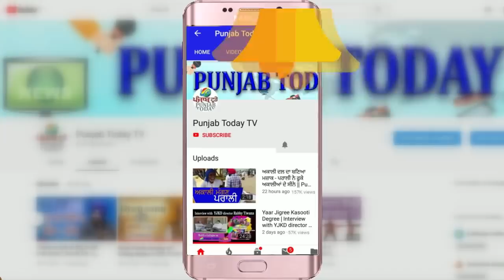गौरव भाटिया की डिबेट में उतारी आरती | Gaurav Bhatia Roast | Anurag Bhadauria | Alka Lamba | Ragini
गौरव भाटिया की डिबेट में उतारी आरती | Gaurav Bhatia Roast | Anurag Bhadauria | Alka Lamba | Ragini | Punjab Today TV